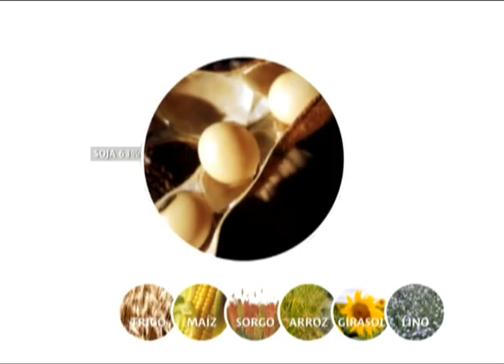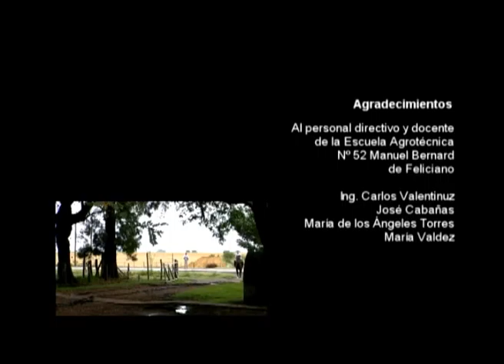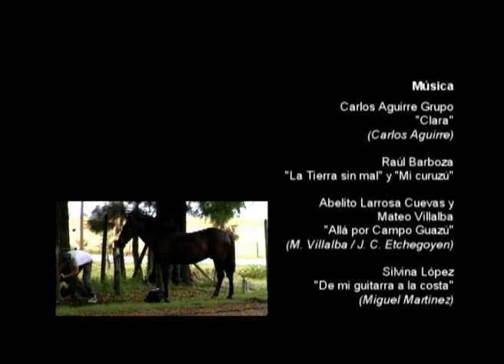Redes de la producción | parte 2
El documental "Redes de la Producción" es un material realizado en conjunto entre en Consejo Federal de Inversiones y el Consejo General de Educación de la provincia de Entre Ríos.
Breve sinopsis:
Gracias a la diversidad de climas que reinan en el territorio, la producción entrerriana presenta un abanico de opciones que describen, no solo sus bases económicas de sustentabilidad, sino que también definen una manera cultural de relacionar el campo con la ciudad.